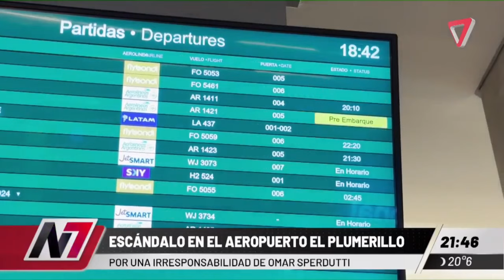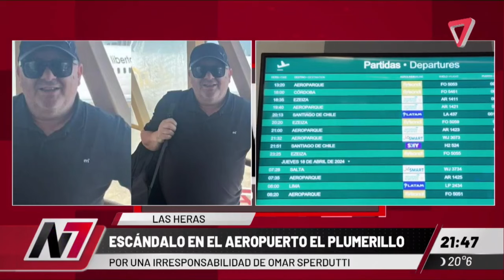Sperdutti y una falsa amenaza de bomba en el aeropuerto El Plumerillo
-El presidente de la Liga Mendocina de Fútbol, Omar Sperdutti, desató un escándalo este miércoles en el aeropuerto de Mendoza con un irresponsable comentario que encendió todas las alarmas de seguridad aeroportuarias. “Tengo una bomba” dijo, como si se tratara de un chiste inocente.